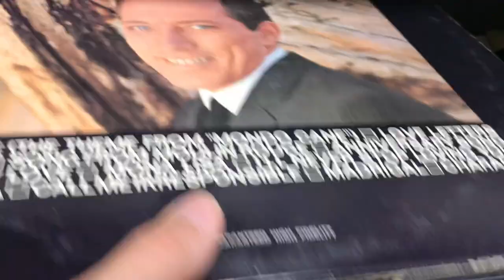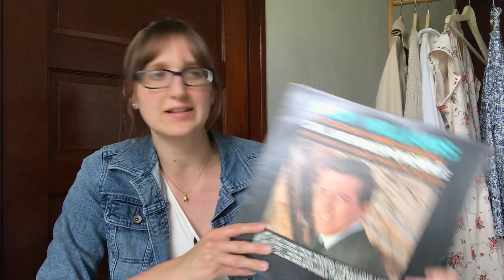Thrift With Me + Haul | What I Found for $20!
So happy to share a thrift with me with you guys today! I had so much fun shopping at the thrift shops again and actually finding something! Let me know what your favorite item is that I purchased!!

Come say Hi on my Instagram!